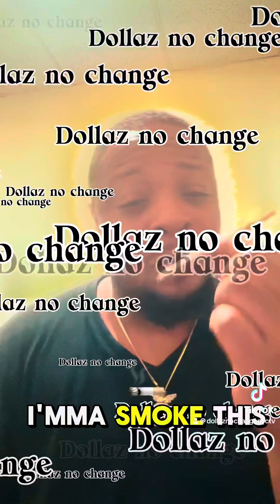The early birds get the worm!! 🐛 and gets to sleep good at night 🥱🤑🫡 Dollaz no change says